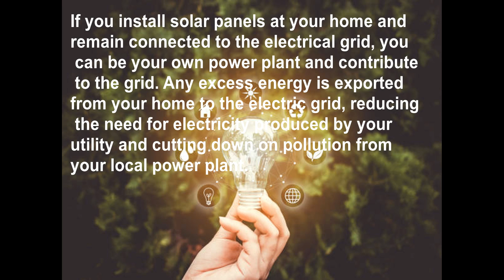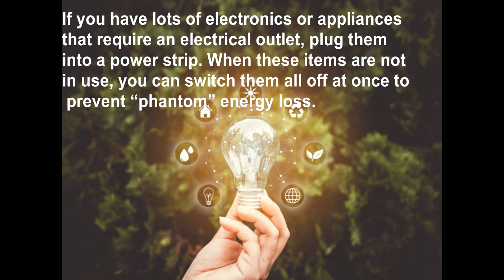how to save electricity at home by using simple steps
After watching this video you can save electricity very easily at you home.you can save a lot of money by saving electricity.